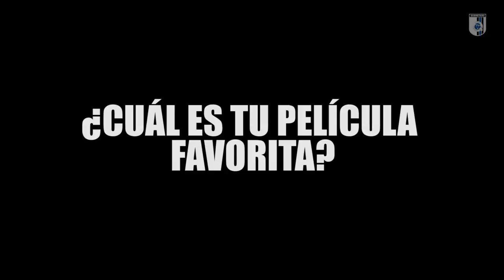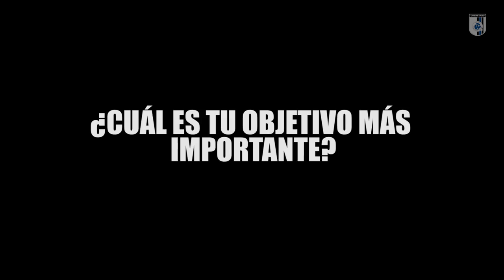Tamara Romero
¡Ella quiere el campeonato con Gallos Femenil! Si aún no conocen a Tamara Romero... ¡Chequen esto! 👀